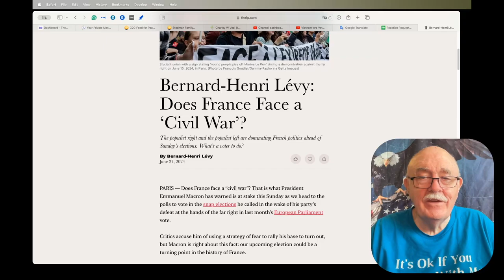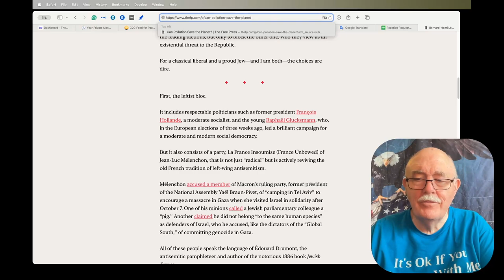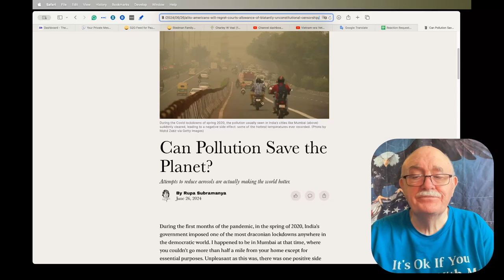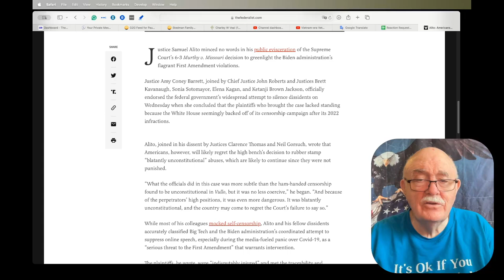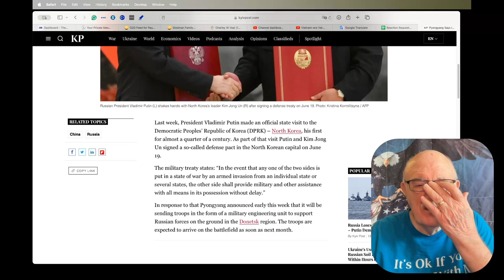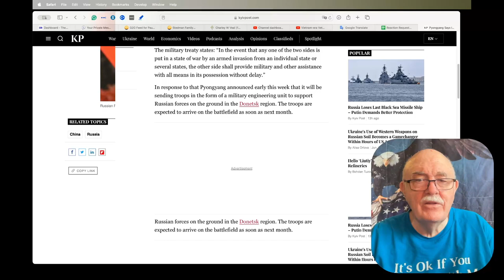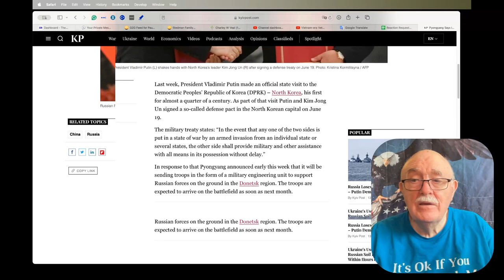Daily News Clips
Bernard-Henri Lévy: Does France Face a ‘Civil War’?
The populist right and the populist left are dominating French politics ahead of Sunday’s elections. What’s a voter to do?

Can Pollution Save the Planet?
Attempts to reduce aerosols are actually making the world hotter.

Alito: Americans Will Regret Court’s Allowance Of ‘Blatantly Unconstitutional’ Censorship

Pyongyang Says It Will Send Troops to Ukraine Within a Month